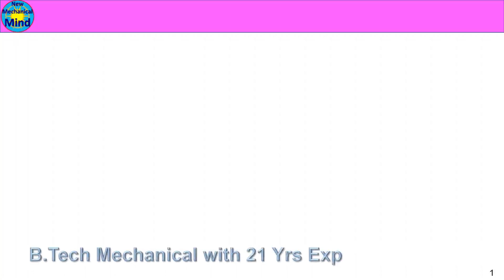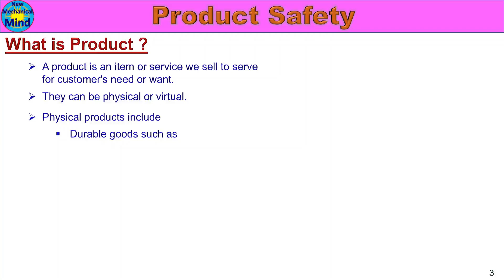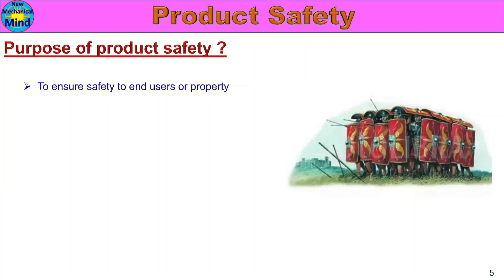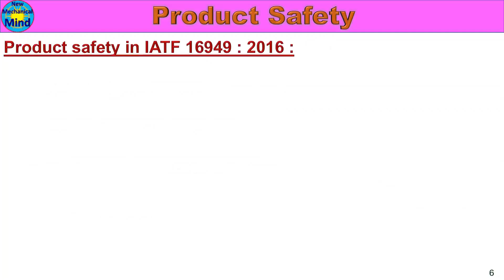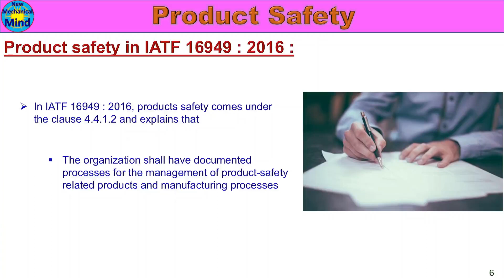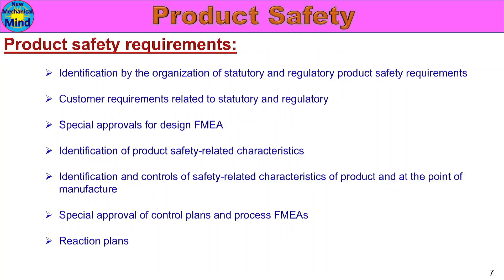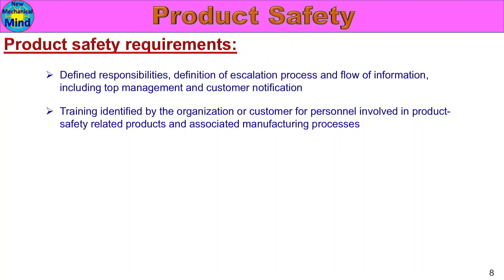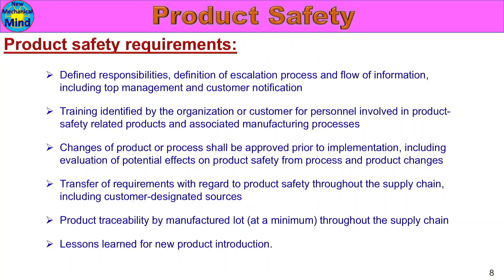What is Product safety | definition for product safety| explained in tamil | New mechanical mind